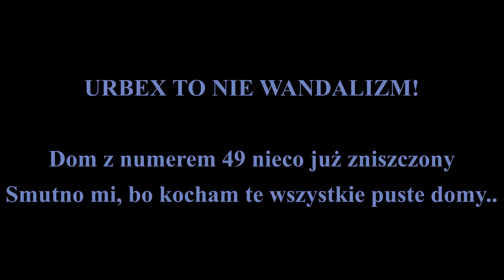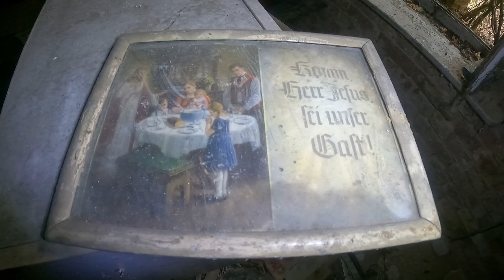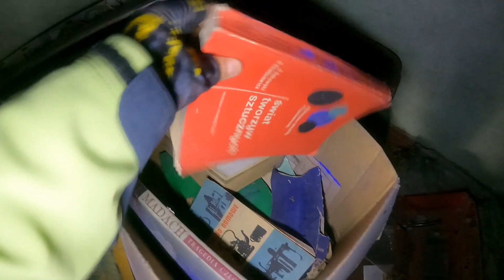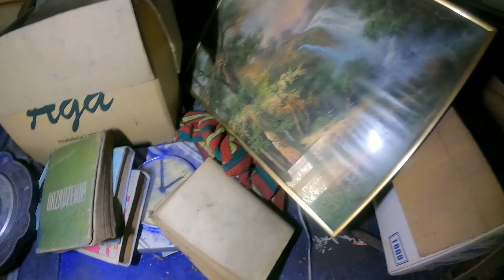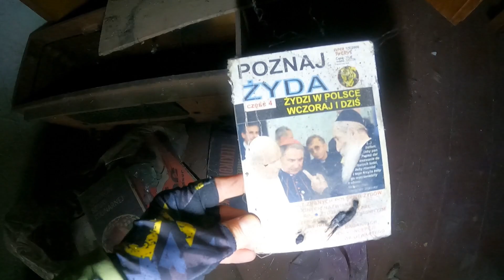Dom z numerem 49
Siemanko moi Mili Oglądacze
Dziś znajduję pewien tajemniczy dom ukryty w gęstej roślinności
Zapraszam zobaczyć co skrywał wewnątrz...

Muzyka: Scott Buckley